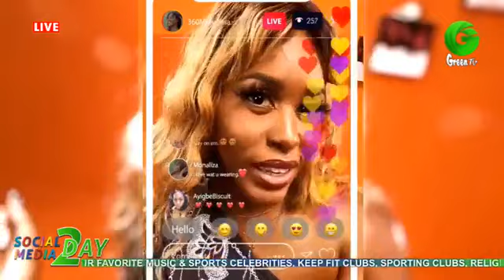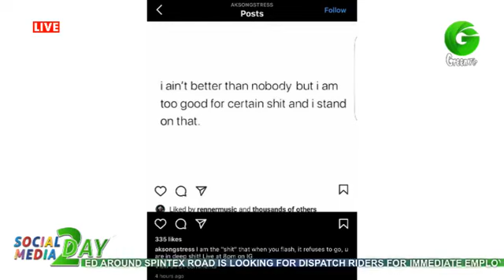Ginimbi Funeral; Friends & Sympathizers Popped Champagne On His Casket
🟢Eno Barony Wins “Female Best Rapper Of The Year At Just Ended AFRIMMA 2020
🟢Gh Hyper Wins Blogger Of The Year @ SOMEA
🟢Nigerian Youngest Comic Actress, Emmanuella Builds House For Her Mom From The Money She Made On YouTube
🟢Maame Yeboah Asiedu Is The Main Reason Why My Wife Is Disrespecting Me
🟢Ned Nwoko Allegedly Marry A Seventh Wife
🟢Mzbel Accuses AK Songstress And Manager Of Stealing Her Song
🟢Ak Songstress Replies Mzbel After She Accused Her Of Stealing Her Song